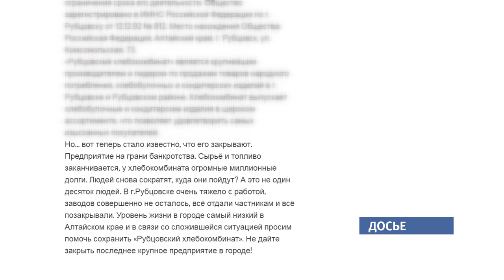Рубцовчане вышли на митинг против закрытия хлебокомбината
Жители Рубцовска устроили митинг против закрытия хлебокомбината и других предприятий города. Выразить  протест вышло 250 человек.